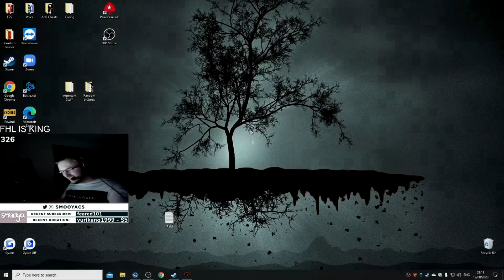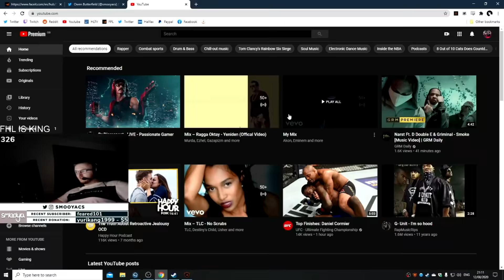CS:GO Pros reacts to the MOST ANNOYING PEEK EVER #2 (HINT: XANTARESPEEK!!!)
This video showcases CSGO Pros reacting to the MOST ANNOYING CSGO PEEK EVER MADE ALSO KNOWN AS "XANTARESPEEK" part 2. Enjoy watching!

GOT ANY SICK CLIPS?
FUNNY CLIPS?
WANNA BE FEATURED IN OUR VIDEOS?